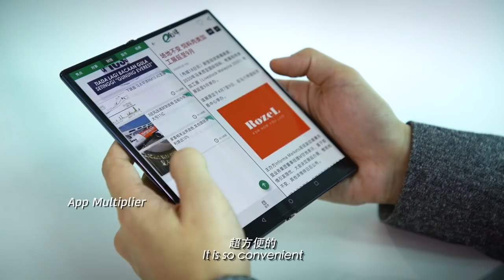HUAWEI Mate Xs 5G | Meet the Unprecedented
Malaysia's 1st 5G foldable smartphone! Available Nationwide from 20th March 2020 onwards.

Keep a lookout on our Facebook Page for the price announcement :)